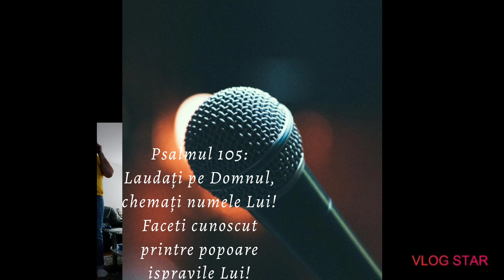Vom pleca Acasa by Musicstudion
fiti binecuvintati 🖐❤

lauda sa fie a domnului 😇

sper ca va place, ma bucur de un like si un comentariu :)